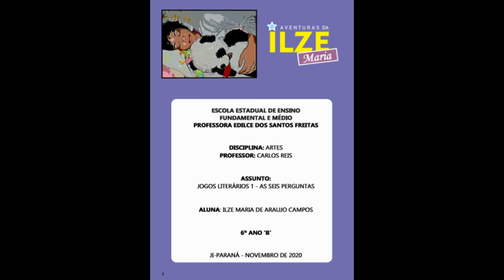GIBI - As aventuras de Ilze Maria - Produção: Ilze Maria de Araújo Campos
CRE Ji-Paraná
Escola Profª Edilce dos Santos Freitas
Prof. Carlos Reis